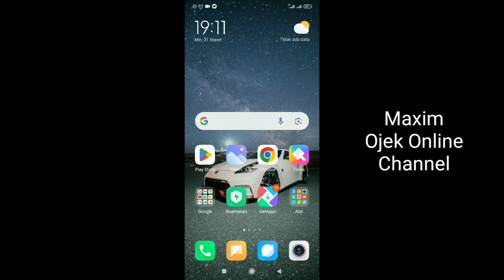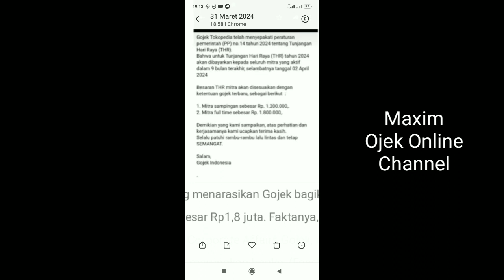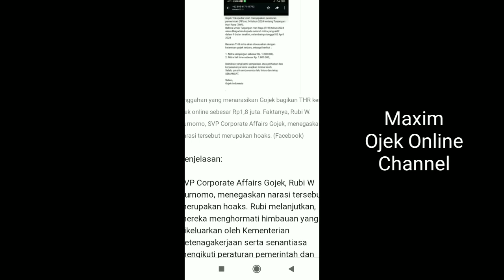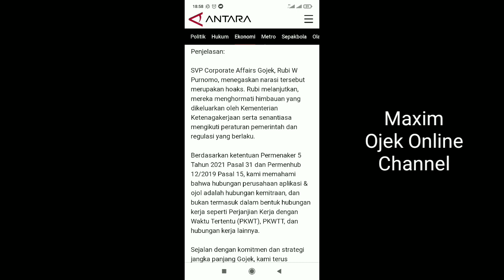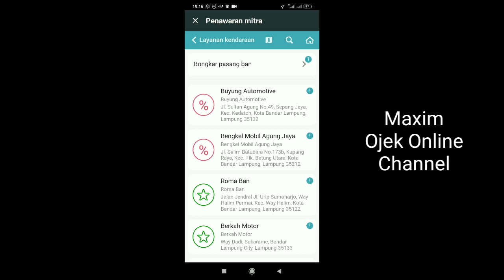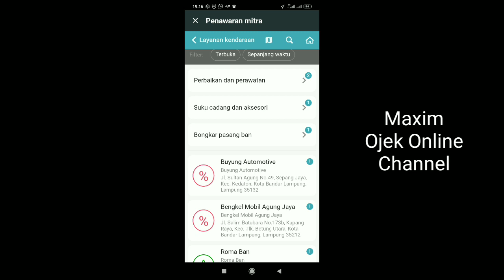Driver Ojol Dapat THR 1.8 Juta..!! Apakah Benar..?? Cek Infonya..!! Maxim Ojek Online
Isu Driver Ojol akan dapat THR nampaknya terus menguat. Nah, beredar informasi bahwa Driver Ojol akan dapat THR sebesar 1.8 Juta. Apakah Informasi Tersebut Benar...??

yuk, simak videonya berikut ini...

Salam..